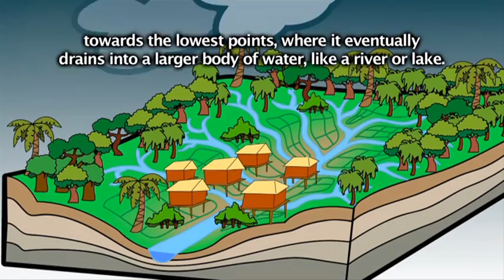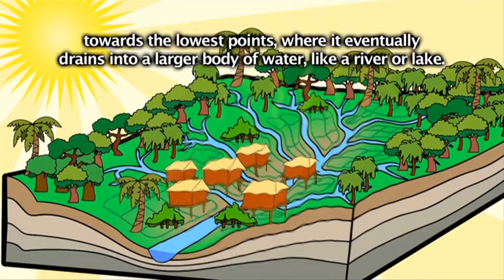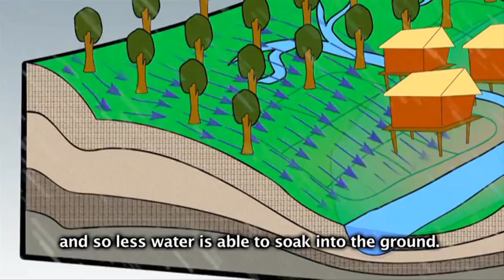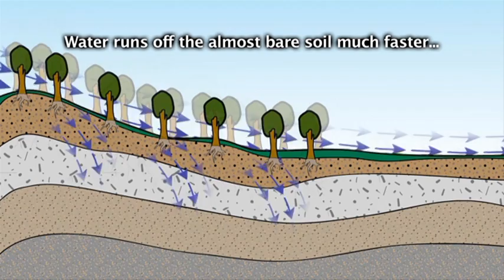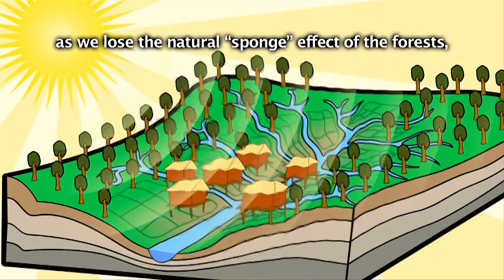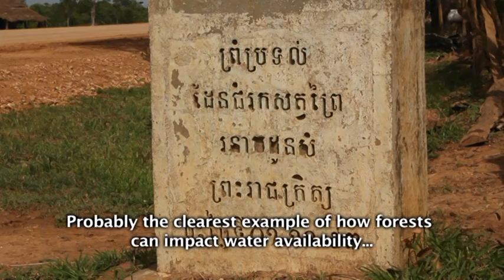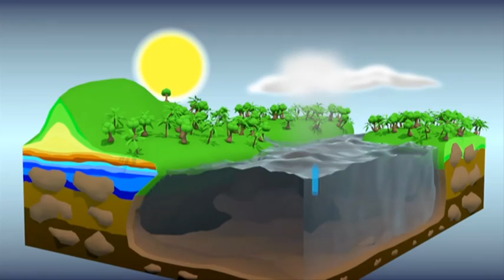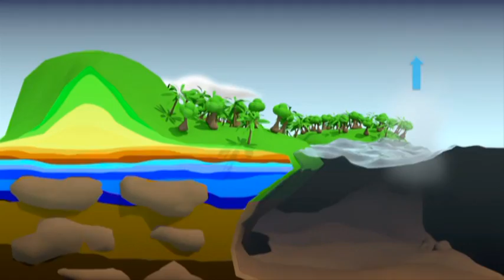ព្រៃឈើ, ទឹក និងជីវិត Forest, Water and Life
ព្រៃឈើ ទឹក និងជីវិត ក្នុងប្រទេសកម្ពុជា Forests, Water, Life in Cambodia